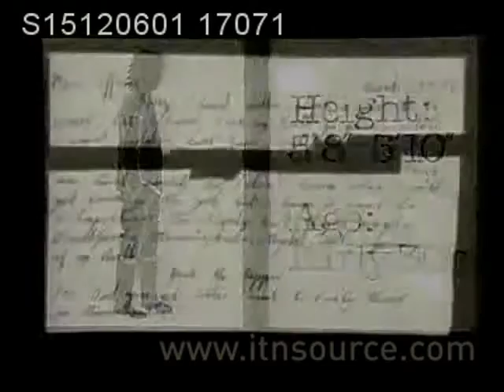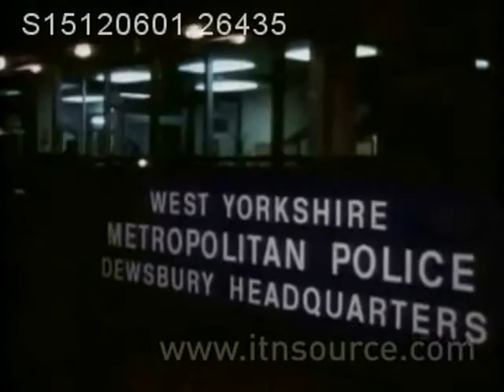The Yorkshire Ripper, the police cover up 4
I live in Ireland and in November 1979 I read a psychological profile and appeal by the media to try to identify the Yorkshire Ripper because the police were certain that 3 letters and a taped message with a Wearside accent were sent to them by the most wanted Yorkshire Ripper. You cannot imagine the shock I got when I recognised that a former employee and friend of mine fitted the profile to a tee.  He was an Irishman with a long criminal record for pimping and violent crime in England. His wife had convictions for prostitution and he had a record of 49 convictions for serious assaults of all kinds on policemen. He was an able mimic and could take off a Geordie accent with ease having spent twelve years in jails  all over the UK as a category A criminal. I was sure he was the Ripper.
 In a nutshell, I passed his details to the police and waited. I knew they would have to wait for him to travel there. The last murder was in September 1979 and tension grew through 1980.   Then just over a year later Peter Sutcliffe was arrested, a deal for his confessions made and a trial of his sanity held to decide if his insanity plea would pass a jury. I knew they had the wrong man and was forced into researching the story to prove Sutcliffe was a copycat killer and it slowly emerged that the police already knew that and had covered up the facts.  The police wouldnt listen to me so I wrote a book but then they wouldnt read it. They cited that a court had convicted Sutcliffe and thats the end of it.
Six months after his trial I read a book titled Deliver us from Evil by David Yallop. It contained a photofit of the suspect seen at three of the earlier murders. He was an Irishman identical to the man I believed to be the Ripper.  He had returned to Ireland on Good Friday 1976 when his identifit photo was in the Uk Press. I first met him in 1978 and had no knowledge that they were looking for an Irishman.
 Now more than thirty years later the internet enables the evidence to be shown.  They changed the goal posts to make Sutcliffe fit the frame ever since. They immediately lied that the letter writer was a cruel hoax. Years later this loose end which threatened to unravel Sutcliffe's conviction was solved when a vulnerable drunk John Humble became a fall guy and was forced to confess to being its author. A series of articles and documentaries were made over the years all trying to bend the evidence to show that Sutcliffe was the Ripper and completely ignoring the evidence that was on record up to the time of his arrest and confessions to Dick Holland, the cop who framed Stefan Kiszko.
Facts; police knew there were two killers murders mixed in the Ripper frame plus the Ripper's blood group and teeth pattern were dropped completely as was the murder of Joan Harrison in Preston in 1975. The Lancashire police wouldnt accept Sutcliffe's confessions to their murder and that caused much resentment in police circles at the time. The
Lancs cops only had to look at his teeth to know he was not her killer and his blood group was O while the Ripper was known to be B group.
Now in 2015 with the internet tools, it is possible to publish the facts of the case as they were on record and those interested can see how the media and tv documentaries and reconstructions adapted and supported the police lies that Peter Sutcliffe was the Yorkshire Ripper. The video enclosed shows some of that record.